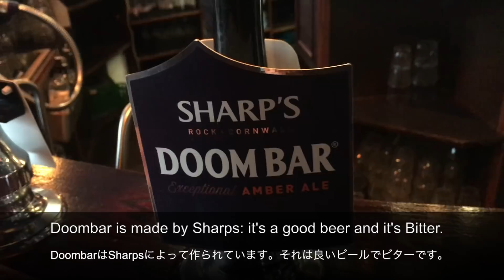イギリス英語（ロンドンのパブ１）British Pubs!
今回はトニーがロンドンのパブに行ってきました。
一緒にイギリス英語と文化を見ていきましょう＾＾

＊トニーはスカイプの先生もやってます。
興味のある方は、お気軽にご連絡くださいね。
（英語でも、日本語でも大丈夫です）